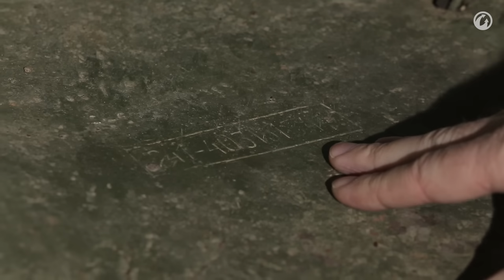Загляни в реальный танк ИСУ-152. Часть 1. В командирской рубке [Мир танков]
Николас Моран продолжает обозревать самые интересные военные машины. На этот раз к нему на суд попала знаменитая советская ПТ-САУ ИСУ-152. Чем она отличалась от СУ-152? Что общего между ИСУ и некоторыми немецкими танками? И почему внешние топливные баки не являются недостатком? Ответы на эти и другие вопросы ищите в новом выпуске «В командирской рубке». Спасибо, друзья!